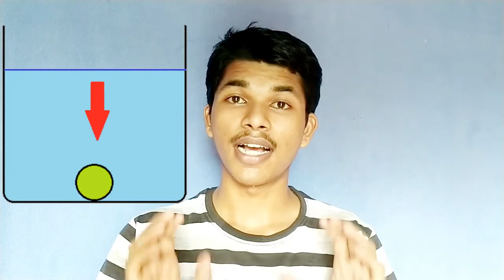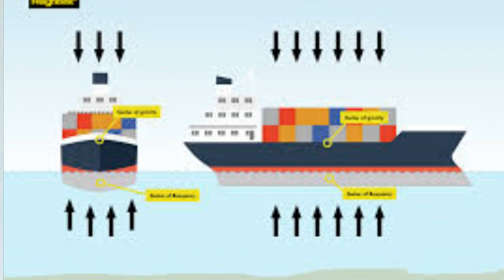கப்பல் எப்படி கடலில் மிதக்கிறது ? How do ships float ? TAMIL SOLVER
Why do ships float in water?

How ship floats in water ?
The air that is inside a ship is much less dense than water. That’s what keeps it floating! The average density of the total volume of the ship and everything inside of it (including the air) must be less than the same volume of water. As a ship is set in water, it pushes down and displaces an amount of water equal to its weight. The closer the total density of the ship is to the density of the same volume of water, the greater the amount of the ship that will be in the water. If the average density of the ship is ever greater than the density of water, then the ship will sink beneath the surface of the water.
கப்பல்கள் ஏன் தண்ணீரில் மிதக்கின்றன?
கப்பல் தண்ணீரில் எப்படி மிதக்கிறது?
ஒரு கப்பலுக்குள் இருக்கும் காற்று தண்ணீரை விட மிகவும் அடர்த்தியானது. அதுவே அதை மிதக்க வைக்கிறது! கப்பலின் மொத்த அளவின் சராசரி அடர்த்தி மற்றும் அதன் உள்ளே உள்ள அனைத்தும் (காற்று உட்பட) ஒரே அளவிலான நீரை விட குறைவாக இருக்க வேண்டும். ஒரு கப்பல் தண்ணீரில் அமைக்கப்படுவதால், அது கீழே தள்ளப்பட்டு அதன் எடைக்கு சமமான தண்ணீரை இடமாற்றம் செய்கிறது. கப்பலின் மொத்த அடர்த்தி அதே அளவு நீரின் அடர்த்திக்கு நெருக்கமாக இருப்பதால், தண்ணீரில் இருக்கும் கப்பலின் அளவு அதிகமாகும். கப்பலின் சராசரி அடர்த்தி நீரின் அடர்த்தியை விட அதிகமாக இருந்தால், கப்பல் நீரின் மேற்பரப்பிற்கு அடியில் மூழ்கும்.